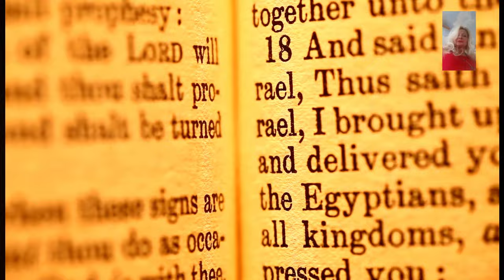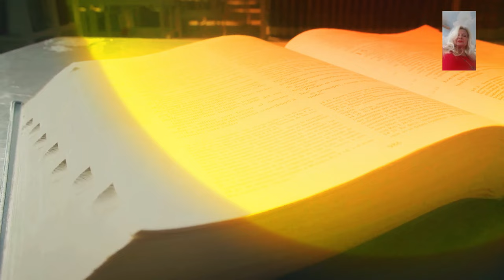"Jesus' Number One Warning in Last Days: Fear Not"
"Jesus' Number One Warning in Last Days: Fear Not" In these uncertain times, it's easy to feel overwhelmed by fear and anxiety. But Jesus has a powerful message for us: Fear not.
Throughout the Bible, Jesus repeated this phrase over and over again. He knew that fear could paralyze us and prevent us from living out our purpose.
In the last days, when chaos and distress are rampant, Jesus's warning holds more weight than ever. He wants us to trust in Him and have faith that He is in control. "Jesus' Number One Warning in Last Days: Fear Not"
When we choose to surrender our fears to Jesus, we can experience peace that surpasses all understanding. We can move forward with confidence, knowing that He is with us every step of the way. "Jesus' Number One Warning in Last Days: Fear Not"
So, let go of fear and embrace faith. Jesus's number one warning in the last few days is clear: Fear not. Let His love and presence fill you with courage and hope.